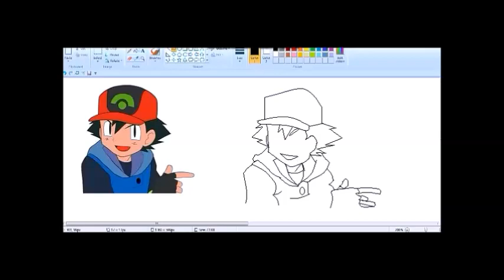POKEMON CHARACTER-ASH DRAWN ON MS PAINT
POKEMON CHARACTER-ASH DRAWN ON MS PAINT IN FAST VERSION